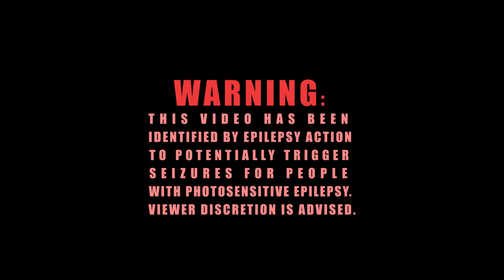Diyala - Elisabeth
Single from the EP - Spoil The Fun

music MASTURBEATOR
lyrics / vocals DIYALA

thanks
KUU KVITROVEC (MARTINIO, ANDREAS, MATIJA, PATRIK), MLADEN GROF JERNEIĆ ERDODY, ANTIKVARIJAT GARESTIN, DOMINIK SINJORI, GRAD VARAŽDIN, HNK VARAŽDIN

Lyrics Elisabeth

In case you were taught different
My party is big business
I'm in the mood listening
Lucky you good sista
Brotha behave this aint
One of ya plain fitting in
All in all
It's this bullshit
Outside the court

I'm in the mood
I'm feeling good
I'm in the I against I
Forty aint new, lonely aint blue
Irony
I recharge
Choke this writer inside
undercoat is this size
Fire burns
It's this heat in my fucking throat
Is I?
Orange blue, cool click-shift, I shift-click
Feeling raw
This girl like me
I spit, spit
Pick pick
One two, fight through
Infuse liquid
Had a bit of this and That
Apologise my etiquete
Revive Elisabeth

Bridge :

Run my fingers through my hair
Do this careless Im aware
Running deamos pulling chairs
I like to dance
Do this this thing with my hands

Chorus:

I party hard

My secret is out now
I'm naked, start whistling
My sex drive , I burn wheels
I'm swerving, I'm  fixing
Thoughtless
Reckless
Ruthless
This trip is like "Oh no"
Is I different?
Pick pick one two
Fight through
Infuse liquid
Had to toast my wishlist
Apologise my etiquette

Revive Elisabeth!

Bridge:

Running deamons, pulling chairs
I like to dance do these things with my hands.

Chorus:

I party hard

Lyrics/Vocals by Diyala